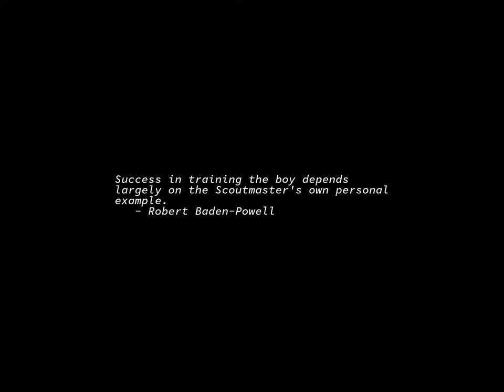Sunrise Time-lapse: Wednesday, March 22, 2023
On this day:
   First motion picture displayed by Auguste and Louis Lumière, 1895
   World Day for Water
   Abolition Day in Puerto Rico
   Ten Years After plays their last concert, 1974
   Jean-Baptiste Lully dies, 1687
   Vaclav Nelhybel dies, 1996

Today's random fortune, quote, or snark:
I made it a rule to forbear all direct contradictions to the sentiments of
others, and all positive assertion of my own.  I even forbade myself the use
of every word or expression in the language that imported a fixed opinion,
such as "certainly", "undoubtedly", etc.   I adopted instead of them "I
conceive", "I apprehend", or "I imagine" a thing to be so or so; or "so it
appears to me at present".

When another asserted something that I thought an error, I denied myself the
pleasure of contradicting him abruptly, and of showing him immediately some
absurdity in his proposition.  In answering I began by observing that in
certain cases or circumstances his opinion would be right, but in the present
case there appeared or seemed to me some difference, etc.

I soon found the advantage of this change in my manner; the conversations I
engaged in went on more pleasantly.  The modest way in which I proposed my
opinions procured them a readier reception and less contradiction.  I had
less mortification when I was found to be in the wrong, and I more easily
prevailed with others to give up their mistakes and join with me when I
happened to be in the right.